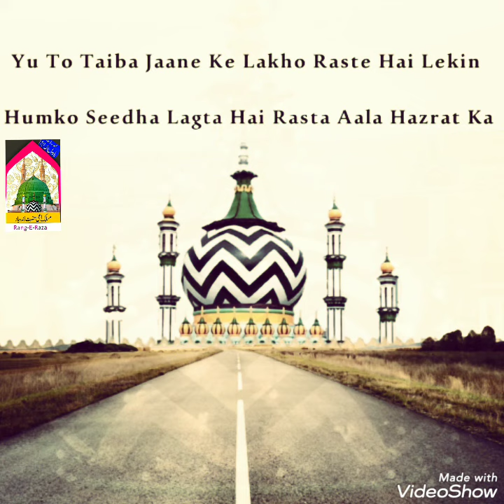Bahot Puran bayan Tajusshariya l Maslake Alahazrath kyaa hai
For join our whatsapp group